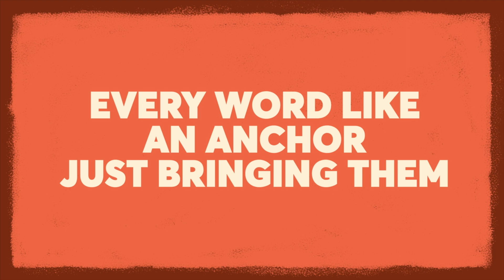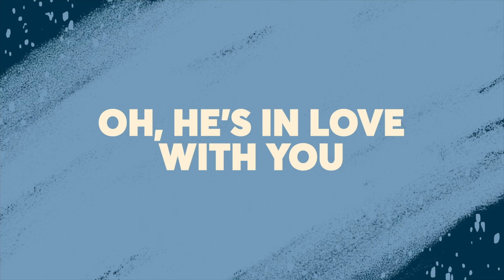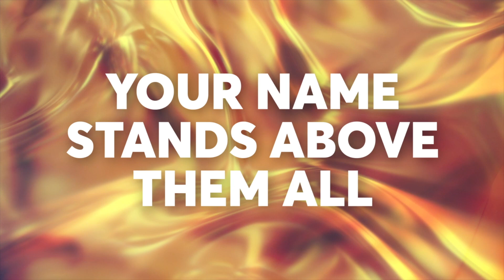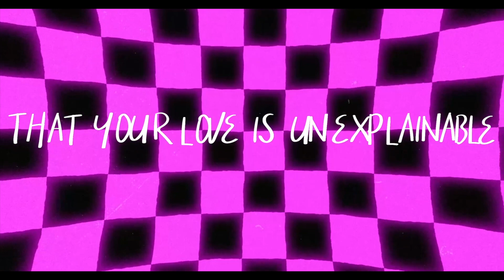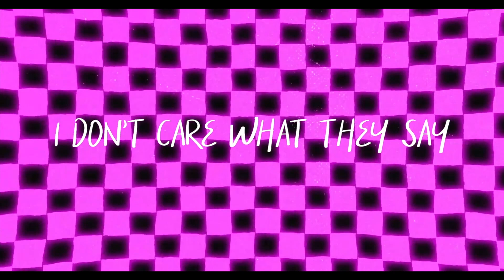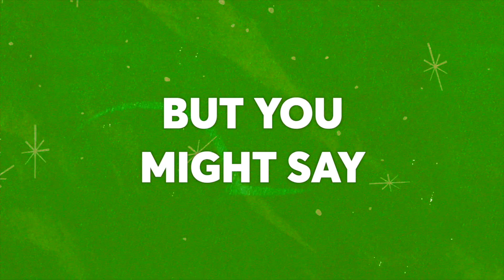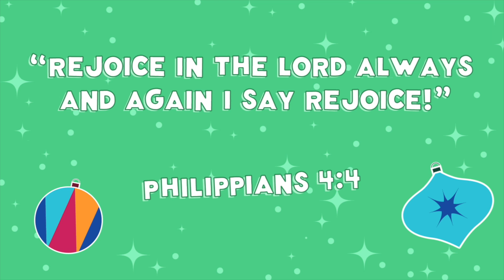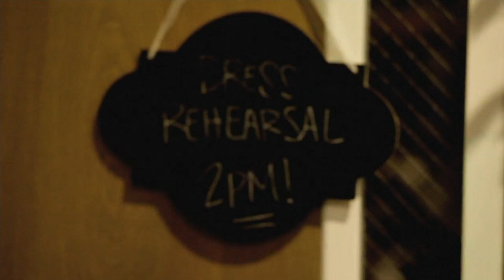December 1 Grades 4-5 Service: The CK Show - S5 E47 - Celebration Wk1